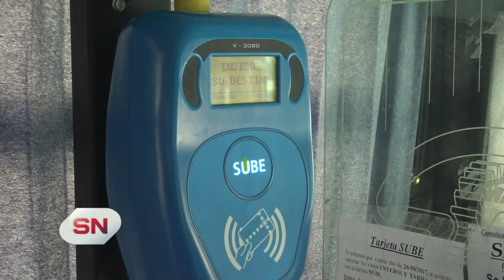Nuevo sistema de transporte. Se implementaría en el 2°do semestre Sec de Transp Mónica Alvarado.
SE IMPLEMENTARÍA EN EL SEGUNDO SEMESTRE

EL MUNICIPIO ESPERA LOS ESTUDIOS DE COSTOS
MÓNICA ALVARADO – SECRETARIA DE TRANSPORTE

El nuevo sistema de transporte se implementará en el transcurso de este año y el anuncio formal lo hará la intendenta, se está trabajando para avanzar cuanto antes. Respecto de la SUBE pidió “tranquilidad” a los usuarios y explicó que empezarán a trabajar con equipos técnicos de la Nación para comenzar con la transformación. Por ahora todo sigue igual. De posible aumento del boleto, dijo que se están haciendo los estudios y que en marzo se conocerán los números y de ahí se definirá